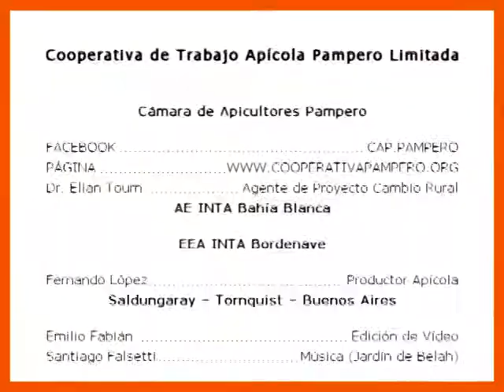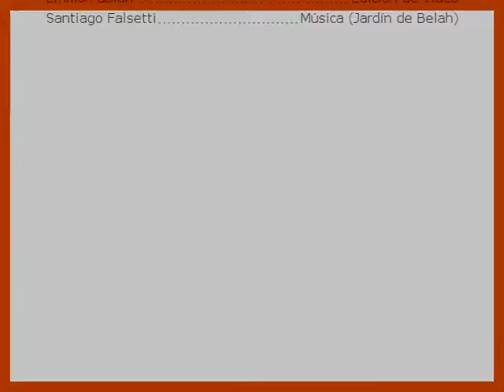Caso de Cooperativa de miel Pampero. Parte 1